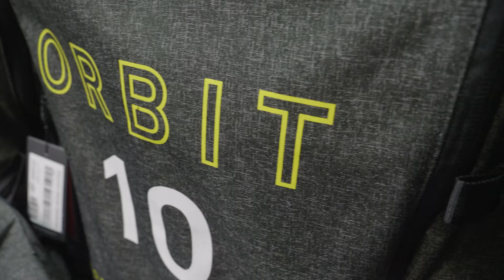Mystic North vanocni vyprodej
Poslední kusy kitů North Orbit, Pulse a Carve 2020 za parádní ceny v Mysticu a na mysticstore.cz. Zastavte se pro svůj vánoční dárek a udělejte si radost novým drakem.